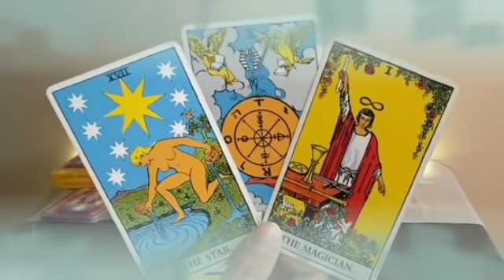برج العقرب ♏ من 6 إلى 13 أكتوبر 2021 // حبه صادق😍مشتاق لك هذا الشخص🤐ممكن يكون توام الروح يا عقرب♥️